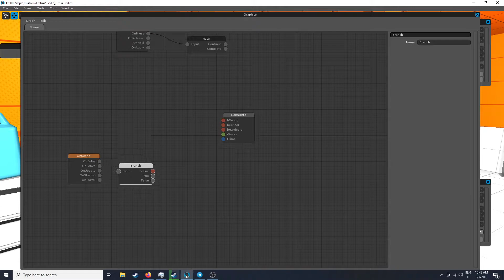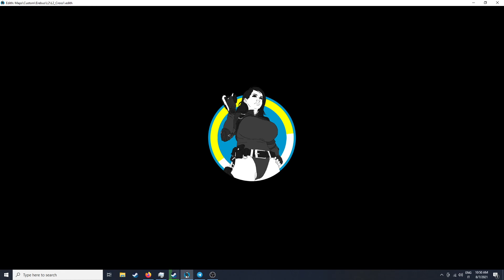Haydee2 Edith - Spawning Enemies/Items only on hardcore/softcore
Be sure that the Actor property Spawn is toggled off or it will spawn anyway on softcore